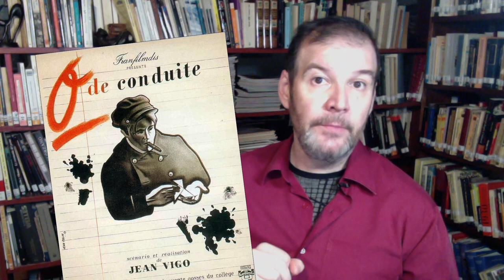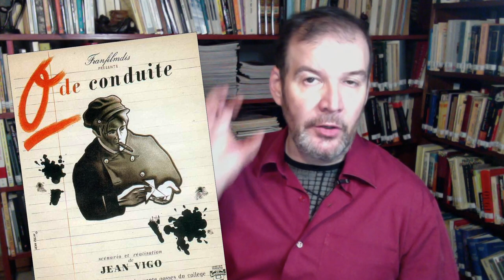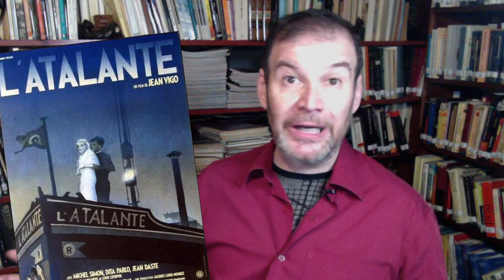El CINE ANARQUISTA de JEAN VIGO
Jean Vigo (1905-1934) fue un director de cine, hijo del anarquista Eugène-Bonaventure de Vigo (también conocido como Miguel Almereyda), que pasó a la historia sobre todo por dos películas de gran prestigio: Zéro de conduite (1933), que cuenta la insurrección de un grupo de estudiantes contra sus severos profesores, y L'Atalante (1934), historia de amor entre un joven marinero sin objetivos y su esposa.